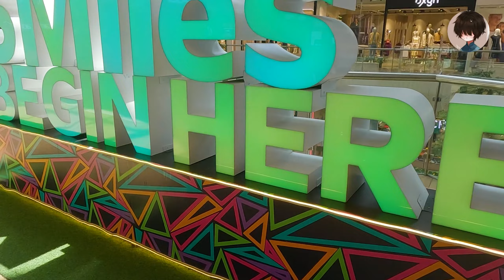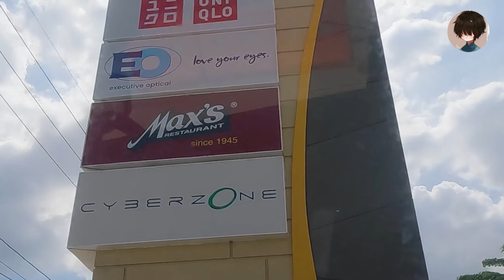SM City Sto. Tomas | Batangas | Walkthrough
SM City Santo Tomas, na matatagpuan sa Santo Tomas, Batangas, ay ang pinakabagong karagdagan sa SM Supermalls chain, na opisyal na nagbubukas ng mga pinto nito noong Oktubre 27, 2023. Ang bagong mall na ito ay dinisenyo na may "Singapore-style" na tema ng arkitektura, na inspirasyon ng aesthetics ng Changi Airport, na naglalayong magbigay ng moderno at nakakapreskong karanasan sa pamimili​.

Nagtatampok ang mall ng expansive na layout na may malalawak, maaliwalas na espasyo at masaganang natural na liwanag, na nagpapaganda sa kapaligiran ng pamimili. Masisiyahan ang mga bumibisita sa retail options, from global brands to local favorites, mula sa mga pandaigdigang tatak hanggang sa mga lokal na paborito, kasama ang maraming mga pagpipilian sa kainan at mga pasilidad sa libangan. Kasama rin dito ang mga modernong amenity tulad ng mga digital cinema na may premium seating at advanced projection at sound system​.

SM City Sto. Tomas emphasizes sustainability, isinasama ang mga eco-friendly na feature tulad ng mga EV charging station at mga disenyong matipid sa enerhiya. Dahil sa estratehikong lokasyon nito sa kahabaan ng Maharlika Highway, madali itong mapupuntahan ng mga residente ng Batangas, Laguna, at Quezon​. Ang mall na ito ay hindi lamang nagsisilbing shopping destination kundi bilang isang community hub, na sumasalamin sa masiglang diwa ng lokal na lugar.